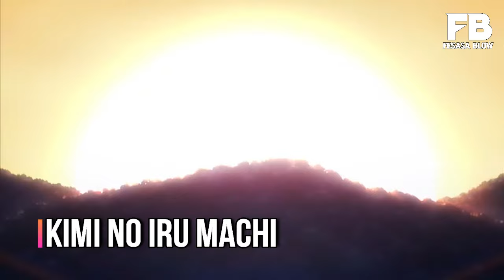Top 10 Anime Romance Dimana Cewek Terobsesi Dengan Cowok Tidak Populer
WBbawang - boleh jatuh cinta tapi jangan terlalu terlalu terobsesi. ini Top 10 Anime Romance Dimana Cewek Terobsesi Dengan Cowok Tidak Populer
Supaya Aku Makin Semangat Teman-teman.

Kalau mau Donasi Bisa Disini.